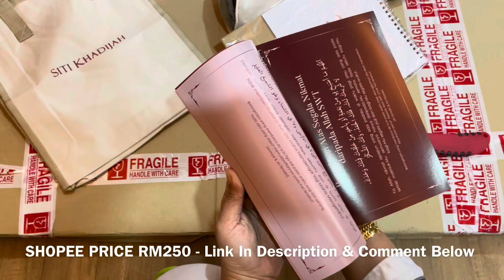UNBOXING SHOPEE HAUL BARANG RUMAH PART V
SHOPEE LINK:-